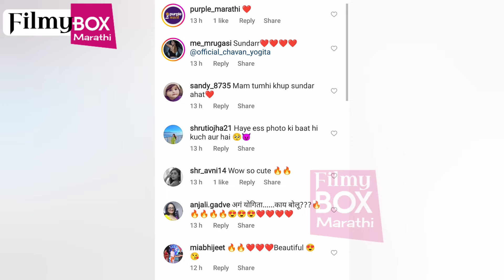अंतराचा बोल्ड लूक पाहून चाहते झाले हैराण | Marathi Actress | Yogita Chavan